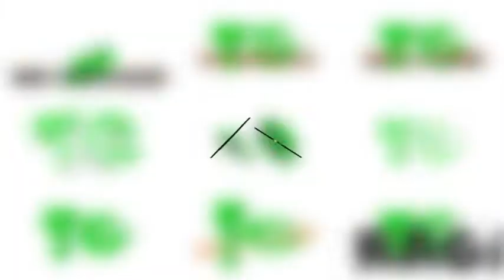Tg dei ragazzi 27 gennaio 2019